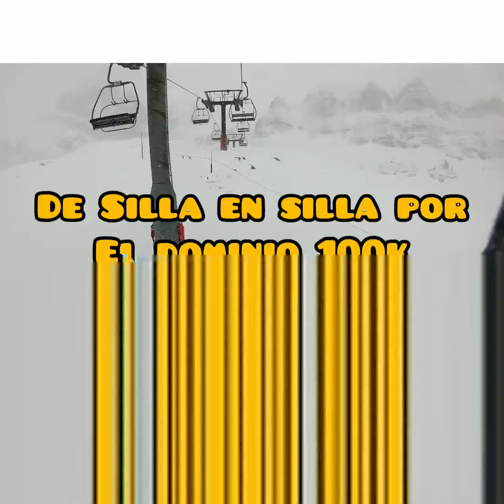ASTUN - CANDANCHU. Dominio 100K. marzo 2022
Por las Sillas de las estaciones